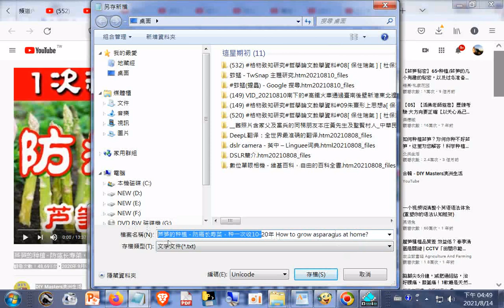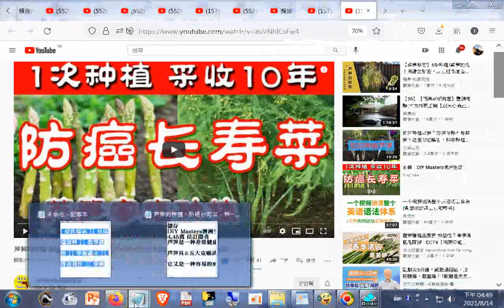防癌长寿菜，种一次收10-20年 How to grow asparagus at home_+網址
閩南語讀經影片合輯